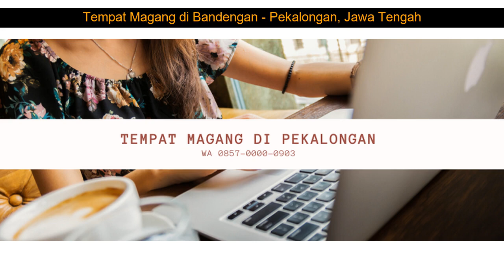WA 0857-0000-0903 Tempat Magang di Bandengan - Pekalongan, Jawa Tengah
Tempat Magang di Bandengan - Pekalongan, Jawa Tengah

Peserta Magang:
1. Wajib Membawa Laptop.
2. Tidak Mendapat Gaji  Uang Transortasi  Uang Makan.
3. Bagi yang tinggal/ berasal dari luar kota atau rumah yang jauh boleh menginap di kantor dengan syarat harus ikut membersihkan kantor.
4. Durasi Magang selama 3 Bulan (bisa kurang jika memang ada ketentuan dari sekolah masing-masing), Mulai Senin hingga Jumat. ( Atau Sesuai Dengan Durasi Magang Dari Sekolah Masing  masing )

5. Mulai Pukul 08:00 sampai Pukul 16:00.

Contact Person Hub. :
Ali Nahdie
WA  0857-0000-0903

1. Siswa Siswi mendapatkan ilmu Terapan Internet Marketing
2. Mendapatkan Ilmu Bisnis sehingga siswa siswi bukan hanya siap kerja tetapi siap berbisnis
3. Kesempatan belajar berbisnis langsung di lapangan

Ali Nahdie
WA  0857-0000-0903